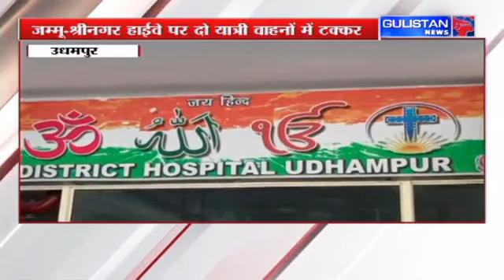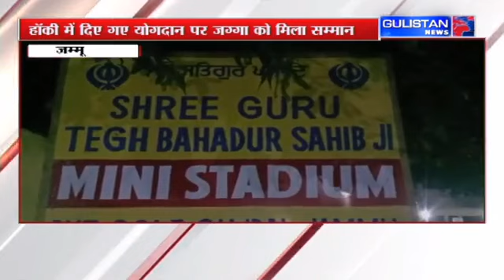Jammu and Kashmir News